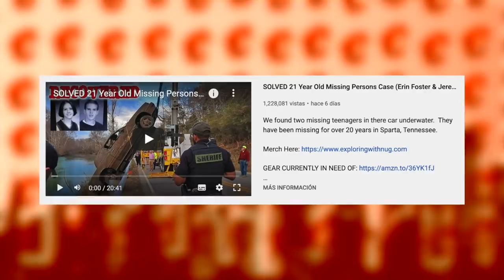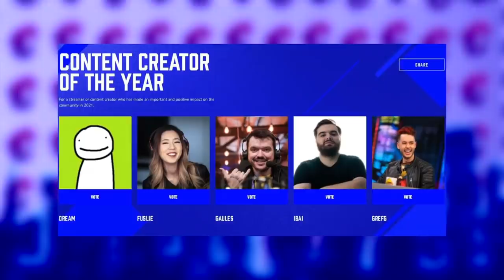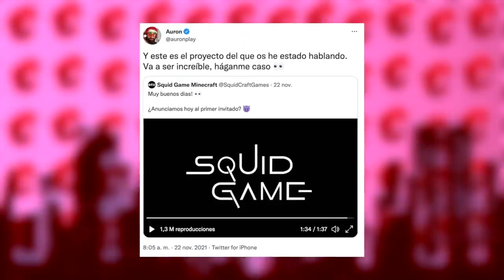Auron RECHAZARA Esta SERIE? | Akim Se VUELVE A ARREPENTIR Con JuanGuarnizo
Temas del video:
00:00 Esto hace fernan
01:28 Youtuber resuelve misterio
02:47 Grefg se queja de los game awards
06:54 Akim arrepentido con juan
10:47 Auron duda en entrar a serie